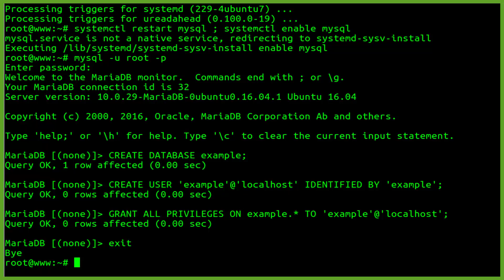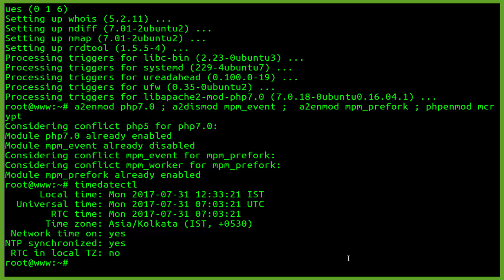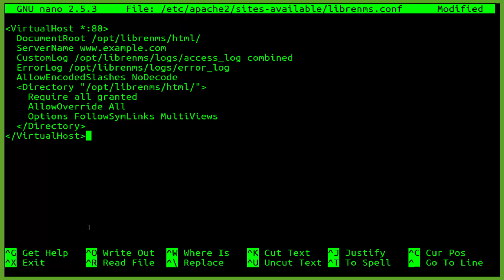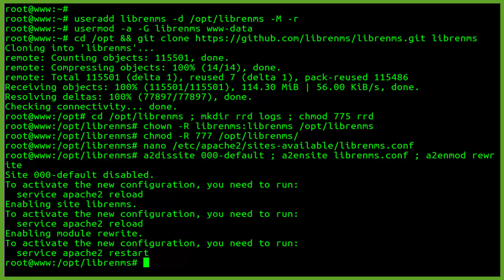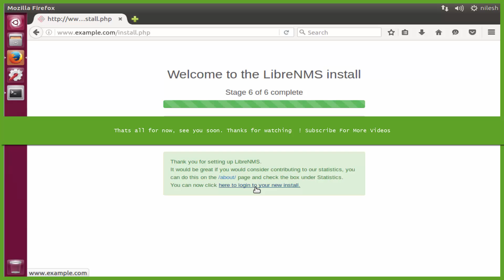How To Install LibreNMS Tool on Ubuntu 16.04 Linux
LibreNMS is an autodiscovering PHP/MySQL/SNMP based network monitoring which includes support for a wide range of network hardware and operating systems including Cisco, Linux, Juniper, Foundry, and many more. LibreNMS is a community-based fork of the last GPL-licensed version of Observium.